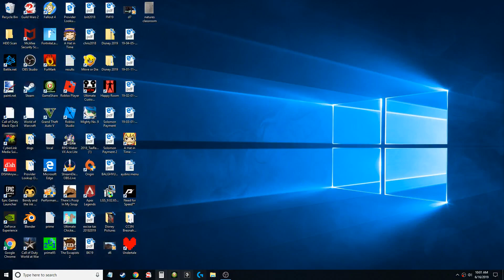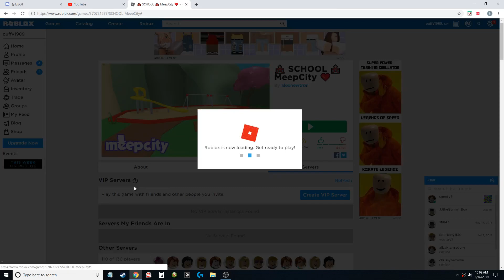trying to get red to a new skool